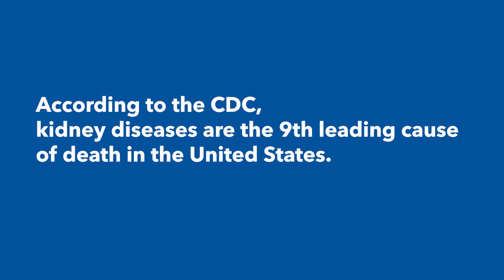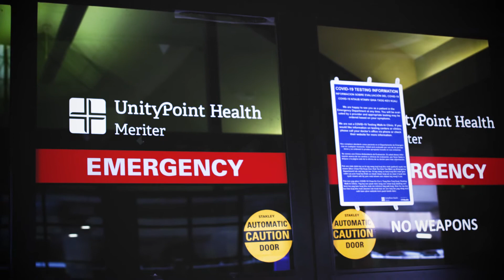Unity Point Health Meriter a UW Health Partner - Ad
Unity Point Health Meriter a UW Health Partner - 2021 Promotional Ad featuring FFBWW CEO/Founder Lisa Peyton-Caire